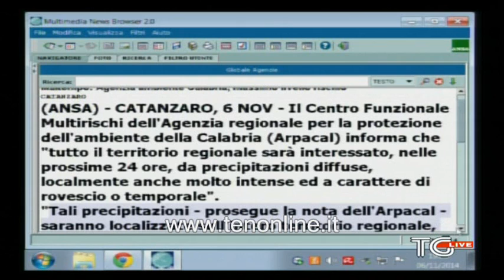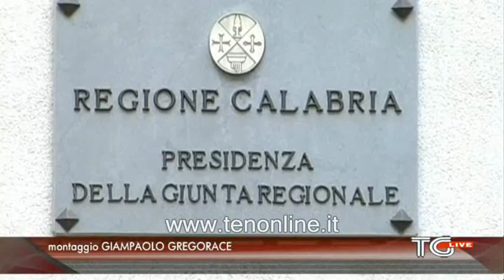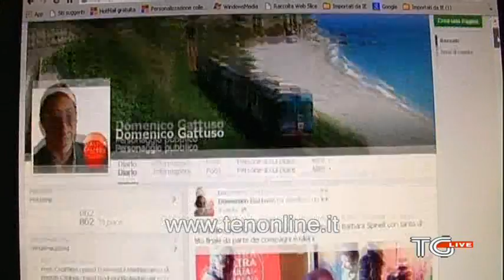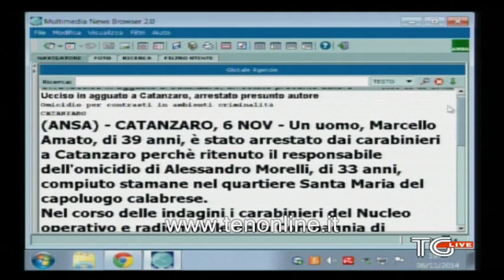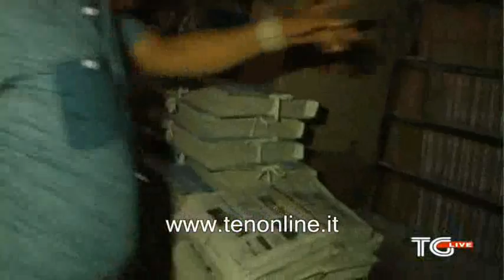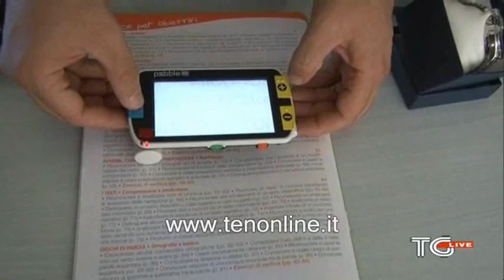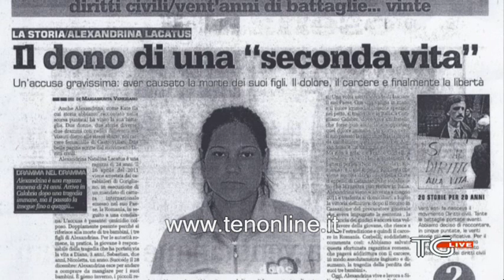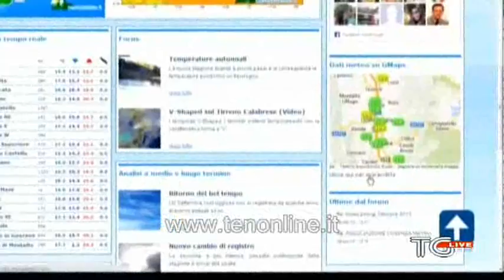TG ten 6 novembre 2014